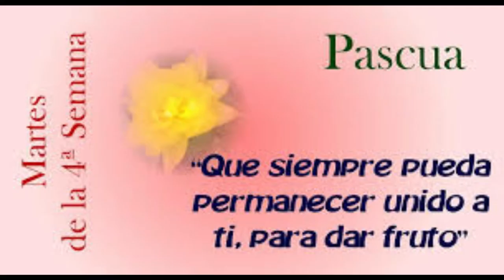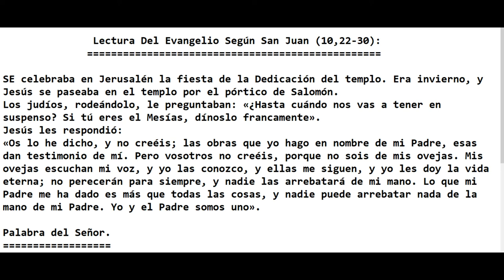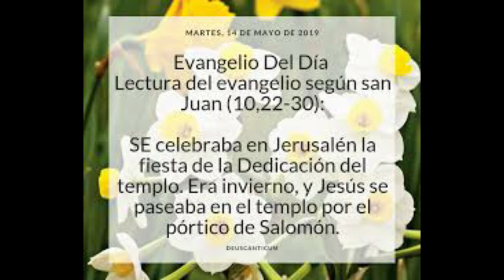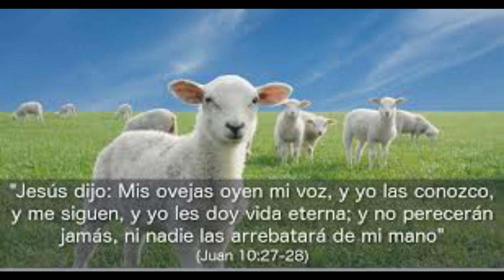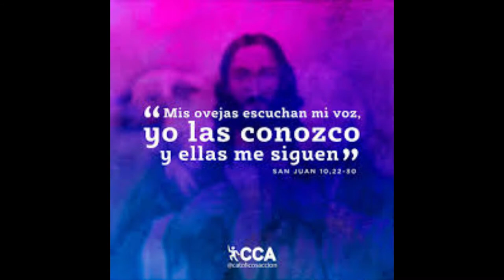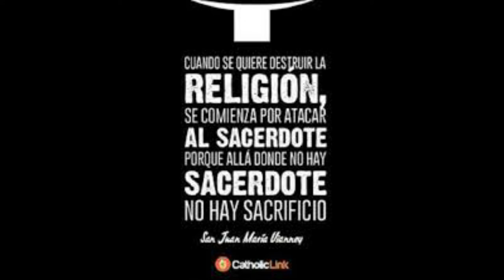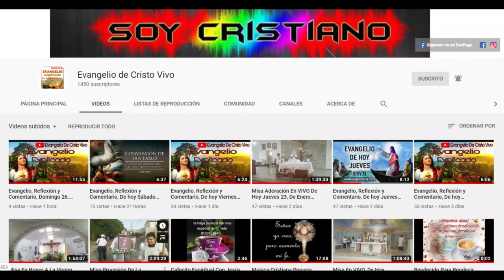Evangelio De hoy Martes, 05 De Mayo De La 4ª Semana De Pascua, Del 2020. P. Alberto Dominguez(C.P).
Para Donaciones:
Cuenta De Ahorro Banreservas: